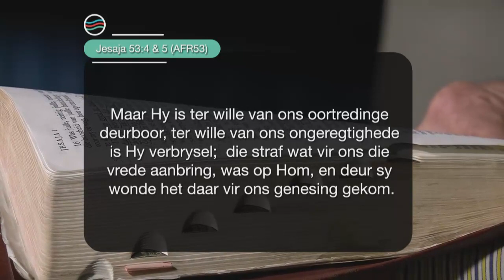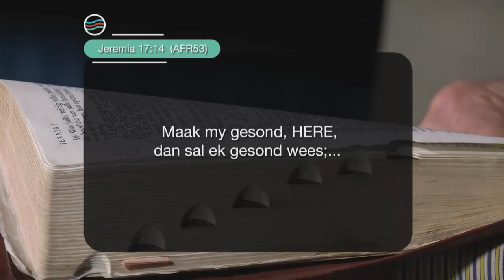4 September 2021, Saterdag S5 Week 36 - Formasiereis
Preekreeks: Heling deur
Oordenkings: Verantwoordelikheid
Prediker: Jay Bezuidenhout